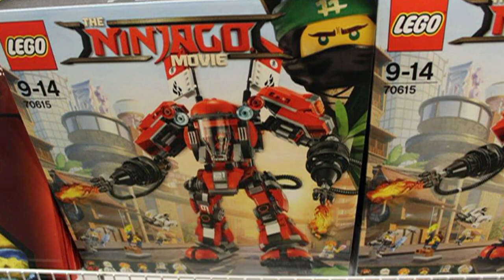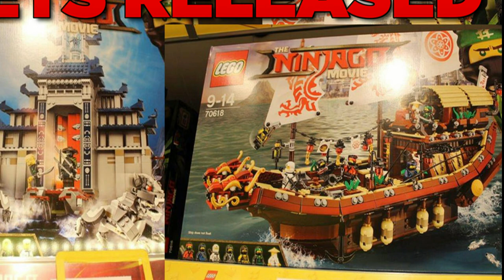LEGO Ninjago Movie Sets In Stores! Where to buy Lego Ninjago Movie Sets! (NINJAGO NEWS)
Lego Ninjago Movie sets have been released and where to buy them in Billund, Denmark.